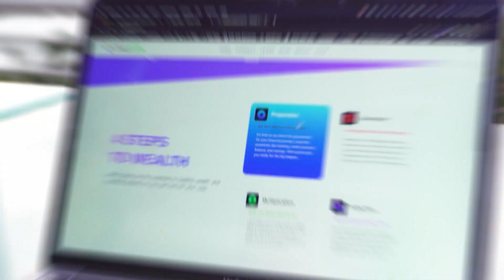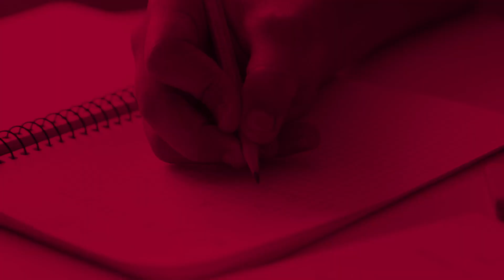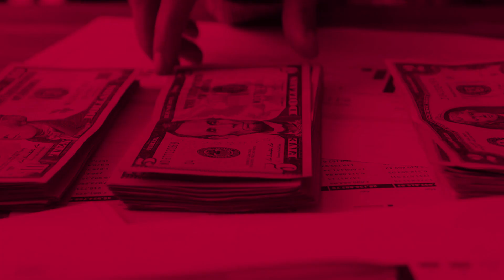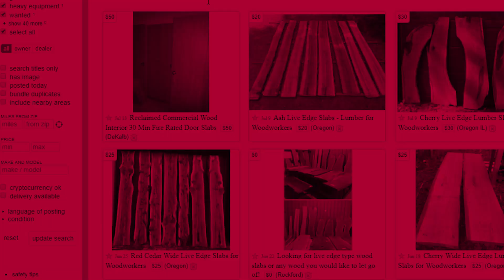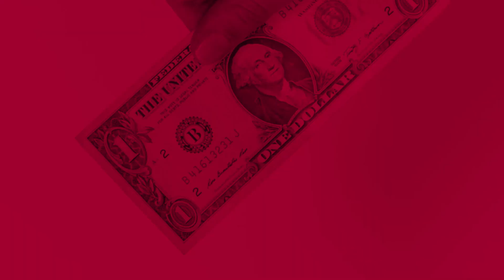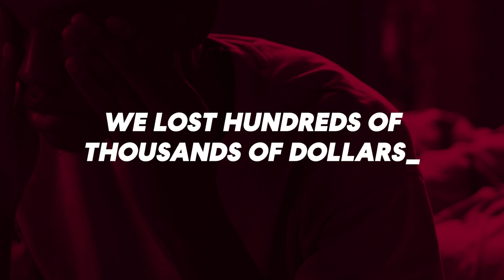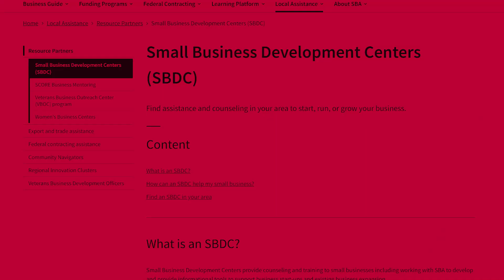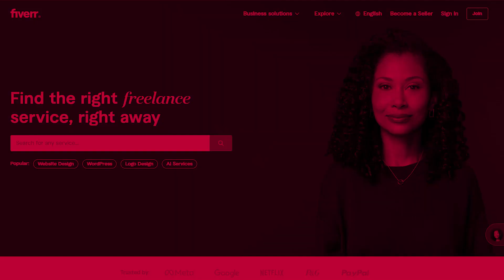Cheat Codes to Generate Wealth: Jobs Skills, Side Hustles & Entrepreneurship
Looking to turbocharge your wealth and financial future? After you have PREPARED yourself for wealth, it's time to GENERATE some income to build wealth!

Discover the ultimate Cheat Codes to the Generation Phase of Wealth. We delve into the strategies and insights on leveraging job skills, side hustles, and starting a business to generate substantial income and secure your financial well-being.

Whether you're aiming for financial freedom or just some extra cash, this comprehensive guide covers it all. Don't miss out on practical tips, success stories, and actionable advice to kickstart your journey toward a prosperous tomorrow! 🚀💰